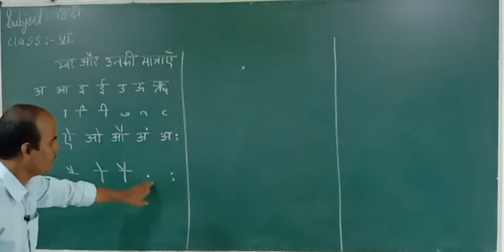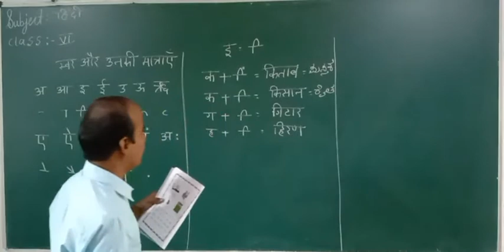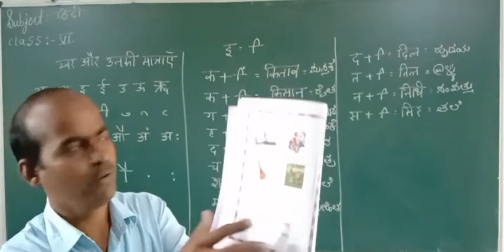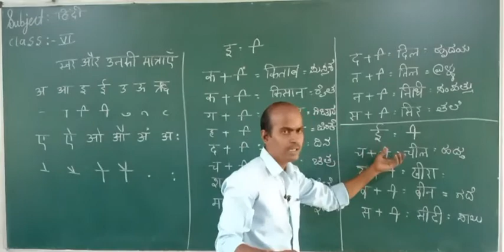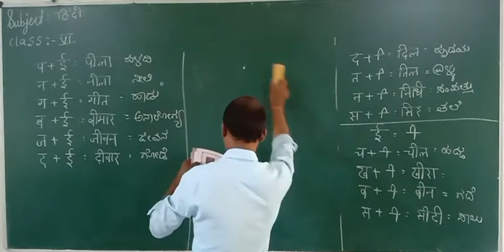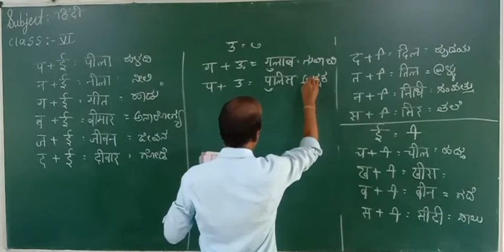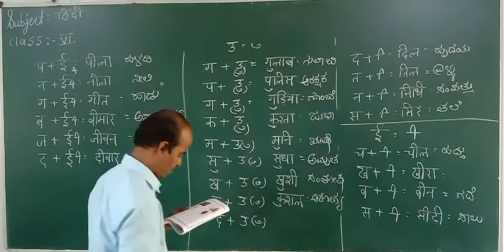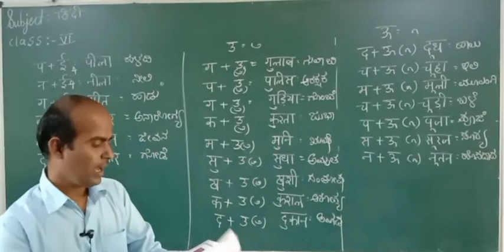CLASS 6 | HINDI | SWAR AUR UNKI MATRAYE | SESSION 2